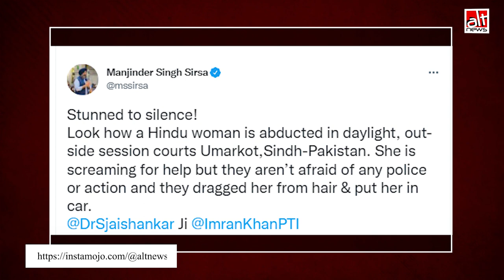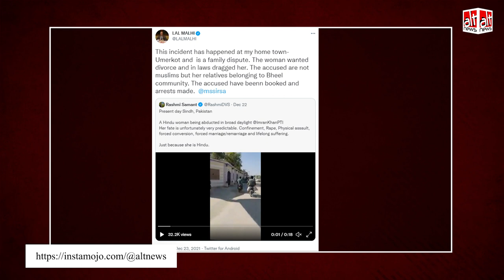Pakistan में घरेलू हिंसा के मामले को BJP नेता और मीडिया ने दिया सांप्रदायिक ऐंगल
BJP leader Manjinder Singh Sirsa shared a video claiming that a Hindu woman was abducted by Muslims in Pakistan. But the video shows the in-laws of a woman assaulting her. Both parties hail from the Bheel community.  Several media outlets carried misreports based on Sirsa's tweet.